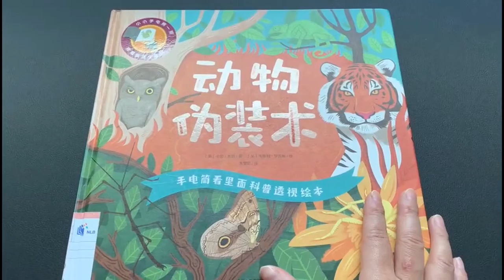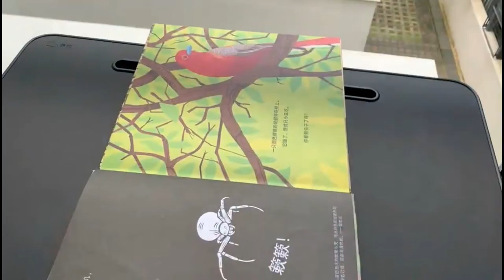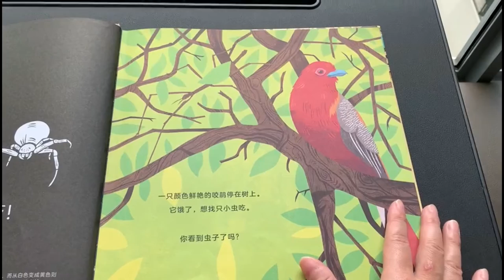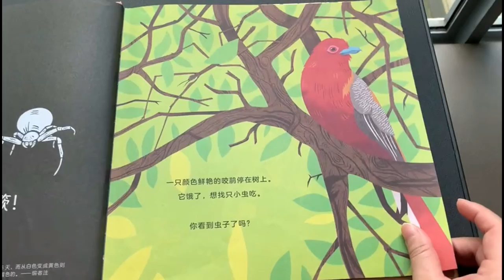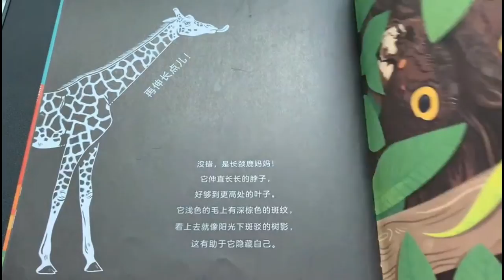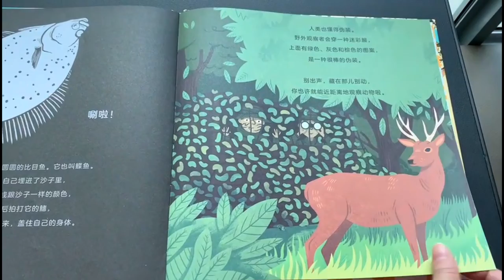《动物伪装术》- 揭发动物界的“伪装者”们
快速标签：科普

文字作者：卡伦.布朗（英）

插图作者：韦斯利.罗宾斯（英）

适读年龄: 5~9岁

这是一本喜欢动物的小朋友不应错过的优秀科普绘本，重点介绍的是动物生存技能中的伪装术（camouflage）。

有为了躲避捕食者而与环境融合为一的竹节虫，兰花螳螂，枯叶蛙等，也有为了提高捕食效率麻痹猎物而将自己隐于背景之中的老虎，东美角鸮，北极狐等。绘本的图文结合特点是非常好的用来讲解这一特点的工具，当孩子兴致盎然地找出每一页上的伪装者（互动），他马上能够意识到这些伪装者和周围环境的高度相似性和他的目的。如果找不到也没关系，将页面对着光就能立马揭晓答案，这个设计不可谓不巧妙，也充满乐趣。

对于那些还有余力的家长和孩子，可以进一步引申出其他一些问题进行探讨：还有哪些动物也会这样的伪装术？那些不会伪装术的动物又是如何躲避天敌和捕食的？这些会伪装术的动物是从一开始就有的吗还是慢慢进化而来？所有这些内容加在一起感觉玩一个星期都不够，赶紧去试试吧。